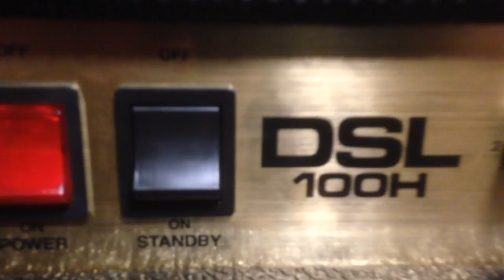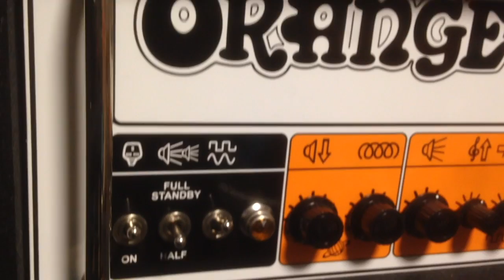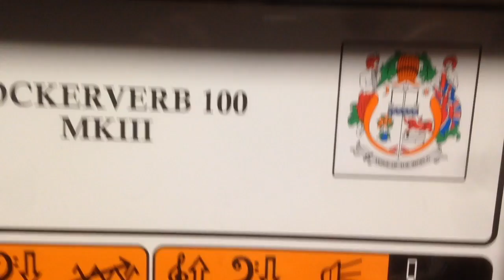Amp shootout - Marshall DSL100H vs Orange Rockerverb MKIII (in the mix)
Marshall DSL100H vs Orange Rockerverb MKIII - Which sounds better to you!?

All guitars for the first 1:30 are settings on the Marshall DSL100H whereas all beyond that point are the Orange Rockerverb MKIII.

Since the Orange doesn't have a Lead 1/2 or Crunch mode, gain was increased or decreased for a similar tone leaving the EQ the same. Stock reverbs used during the clean sections.

The only guitar used across both demos was a 2014 Gibson Les Paul Signature, stock. Split coils used in spots as well as the humbuckers.

Piece of music was written, recorded and performed by me, Big Battle Bear. More "vs" and "duel" videos to come!